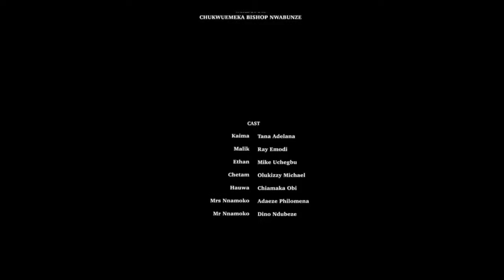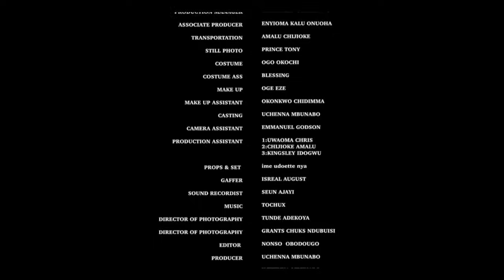EVER SINCE SHE FELL SICK HER PERSNAL ASSISTANT USE HER KITCHEN SHE FELL DEEPLY INLOVE WITHOUT KNWING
Cast:
Producer:
Director:
BLUE DATE